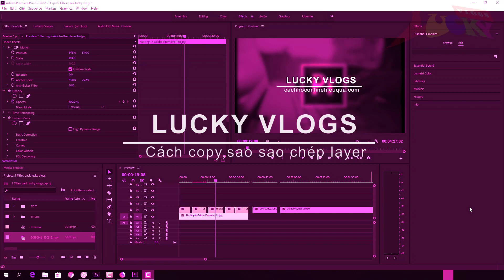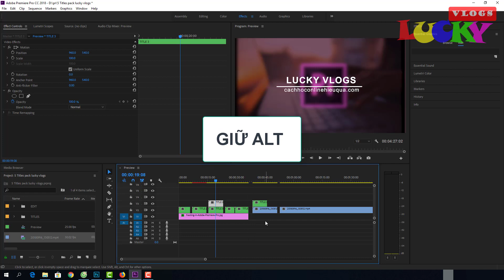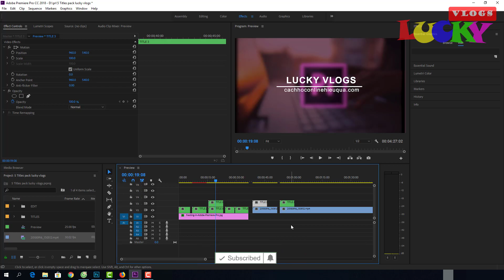Cách copy, sao chép layer giữ nguyên các chỉnh sửa,effects trong premiere pro cc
Hướng dẫn học Adobe Premiere Pro cc 2018 NEW cho người mới bắt đầu từ cơ bản đến nâng cao

Hướng dẫn cách copy ,sao_chép_layer giữ nguyên các chỉnh sửa,effects trong premiere pro cc

♥ Các bạn tham gia GROUP để có thể đặt câu hỏi,thắc mắc cũng như chia sẻ kỹ năng tại

♥ Các bạn LIKE FANPAGE để nhận các chia sẻ và hướng dẫn mới và nhanh tại

♥ Hướng dẫn sử dụng illustrator cho người mới bắt đầu từ cơ bản đến nâng cao tại

LuckyVlogs nơi chia sẻ các kinh nghiệm,thủ thuật công nghệ,các cách kinh doanh online mới nhất cũng như hướng dẫn học các phần mềm đồ họa cho các bạn mới bắt đầu.